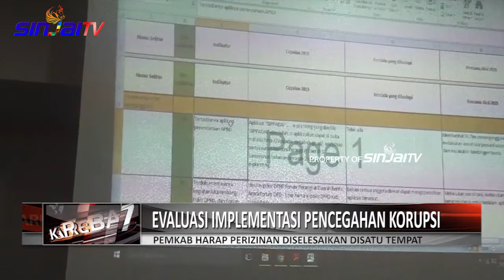EVALUASI IMPLEMENTASI PENCEGAHAN KORUPSI | KAREBA 7 - SINJAI TV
Sekretaris daerah Akbar Mukmin memimpin rapat evaluasi yang digelar inspektorat Sinjai. Rapat evaluasi tersebut mengundang seluruh unsur terakit untuk mengetahui sejauh mana implementasi pencegahan korupsi terintegrasi di lingkup Pemkab Sinjai.